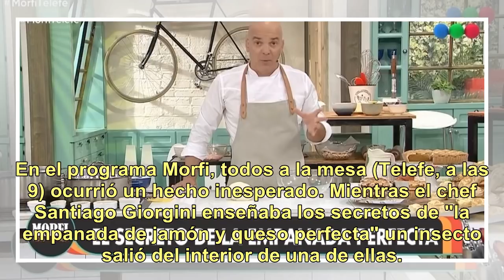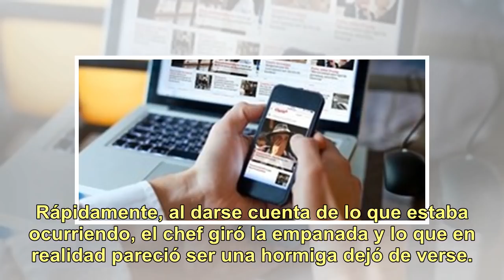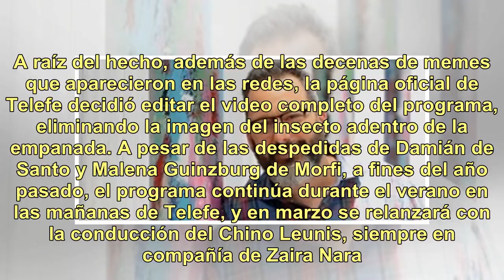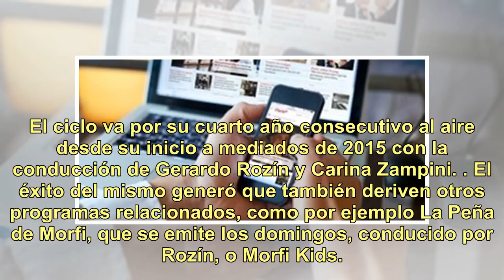En "Morfi" mostraban una empanada recién horneada y... ¡salió un insecto de adentro!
En el programa Morfi, todos a la mesa (Telefe, a las 9) ocurrió un hecho inesperado. Mientras el chef Santiago Giorgini enseñaba los secretos de "la empanada de jamón y queso perfecta" un insecto salió del interior de una de ellas. Newsletters...